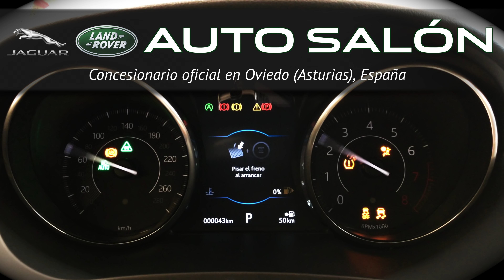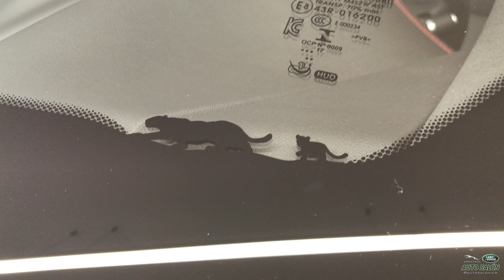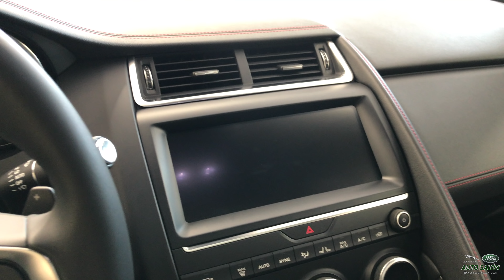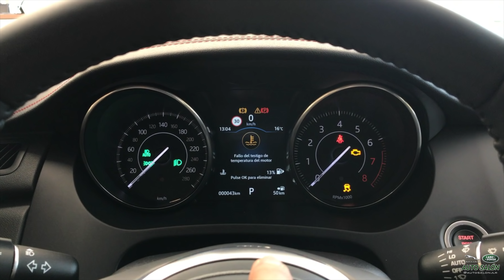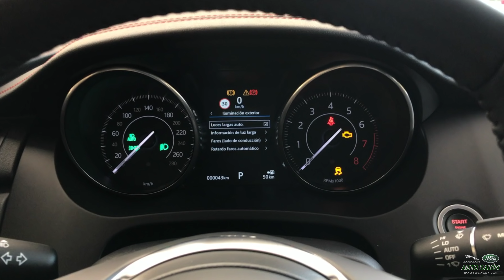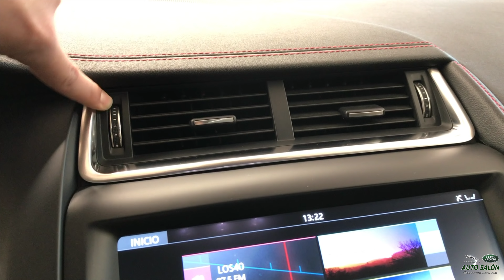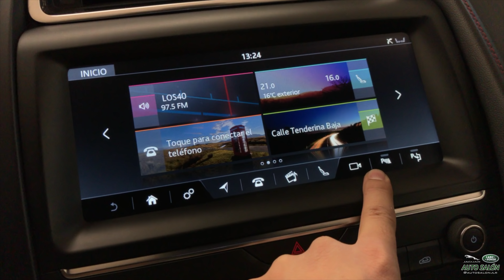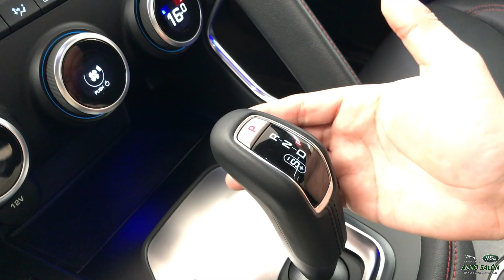JAGUAR E-PACE '18 P250 AWD First Edition || Review (ESP)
🚘 Jaguar E-PACE '18 P250 AWD First Edition
🖌 Color: Caldera Red
💺 Asientos: Sport piel Windsor 'Ebony' pespunte Flame Red
◽️ Acabados: aluminio
🔘 Llantas: 20" ‘Style 6014' acabado Satin Grey Diamond Turned
📏 Largo/ancho/alto: 4,41/1,98/1,65 m
💶 Precio: 69.850 € (unidad mostrada, edición especial)
🔧 Motor: Gasolina-Turbo 2.0L 4 cilindros 365Nm 250cv
🕹 Caja cambios: Automática 8 velocidades
⚙️ Tracción: 4x4
⏲ Peso: 1.832 kg
⛽ Consumo medio: 7,7 l/100 km
🎥 YOUTUBE – Auto Salón Jaguar - Land Rover

--- ESPAÑOL

Consulta AQUÍ la configuración, precios y equipamiento de este modelo

.. CONTENIDO/min DEL VÍDEO .

- Exterior: 00:35 min
- Mando apertura e interior parte delantera: 02:05 min
- Interior parte trasera (2ª fila): 23:15 min
- Maletero/plegado de asientos: 25:50 min
- Motor: 30:05 min
- Ficha técnica, precios y equipamiento: 31:25 min

Somos concesionario JAGUAR - LAND ROVER en Asturias, España. En nuestro canal, encontrarás todo el contenido posible de ambas marcas, distribuido en los siguientes tipos de vídeo:

--- ENGLISH

Check HERE this unit configuration, prizes and equipment

.. VIDEO CONTENT/min .

- Exterior: 00:35 min
- key fob and from interior: 02:05 min
- Rear seats interior (2nd row): 23:15 min
- Boot/trunk space/folding rear seats: 25:50 min
- Engine: 30:05 min
- Technical data, prizes and equipamient: 31:25 min

We are JAGUAR - LAND ROVER Dealer / Showroom in Asturias, Spain. In our channel, you will find all the content of both car makers.